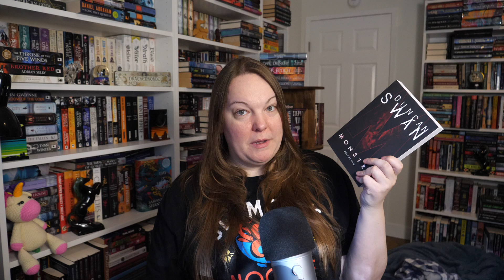Mini Reviews: 5-Star SciFi Reads || The Other Valley, Roadside Picnic, Monstre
Here are my quick and dirty reviews of three recent SciFi reads that I enjoyed :)

00:00 - Intro
00:32 - The Other Valley
03:20 - Roadside Picnic
05:21 - Monstre

You can find the books here:
The Other Valley
Roadside Picnic